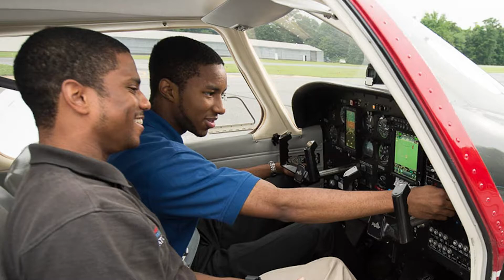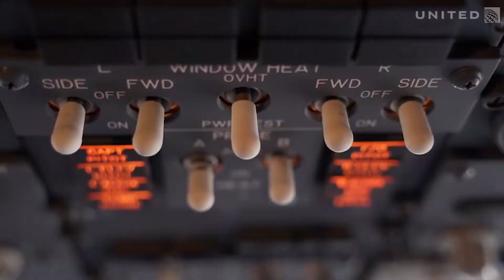Delaware State University Aviation Feature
Take a look at one Delaware State University's top program... Aviation!
With the help of the Program Director Michael Hales, Lt. Col. (Ret.)  and Student Pilot Messia Blackman who gave us an inside look at what it is  like to be apart of this amazing program.